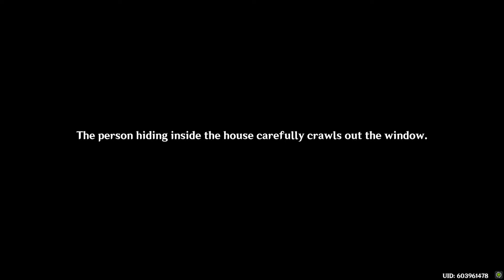Dreamlike Timelessness | Genshin Impact Carassius Auratus Chapter: Act I (Part 1)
Genshin Impact. Carassius Auratus Chapter: Act I. Dreamlike Timelessness (Part 1).

Yoimiya Story Quest. Another nice little character story quest.